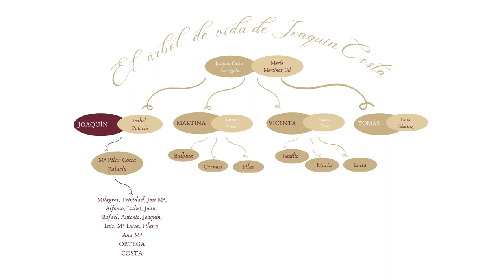Exposición "Mujeres para la vida de Joaquín Costa"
Vídeo basado en los documentos y fotografías integrantes de la Exposición "Mujeres para la vida de Joaquín Costa" organizada por el AHP Huesca entre 2021 y 2022. La exposición forma parte del programa del Gobierno de Aragón Cultura en Igualdad. Mujeres en Museos Archivos y Bibliotecas.